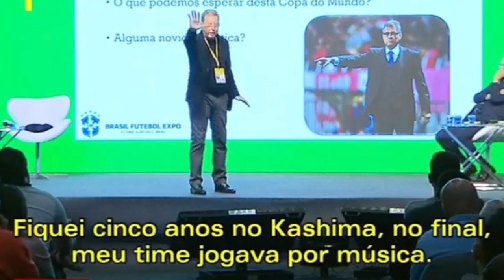OSWALDO DE OLIVEIRA DETONA TÉCNICOS PORTUGUESES!